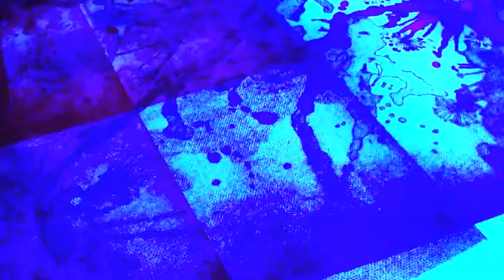MissConception- For What it's Worth, WaditIZ video vixmix made with love by catFISHFUNston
I am in love with Sara Glass, have been since we met in 2006 at her own warm casa party. She has broken my heart, and i have hers, but we gotta stop... hay wad's dat sownd?  oooohhhhhhh shiiiiiiit some stuff's 'bouts ta go down.

rough draft ya'll baby steps.